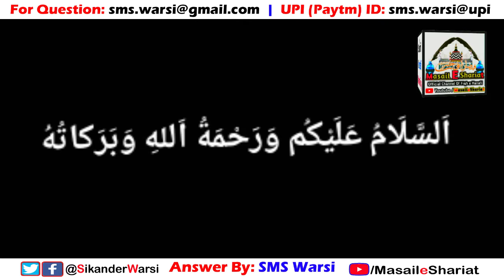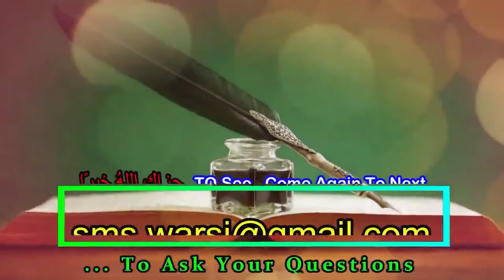Kya Aurat Niqab Lagakar Namaz Padh Sakti Hai by Hazrat Sikander Warsi admin of Masail_e_Shariat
(NEWS & Update) 📰 📅⏰
Aane Wali Videos & Live Timing Dekhen